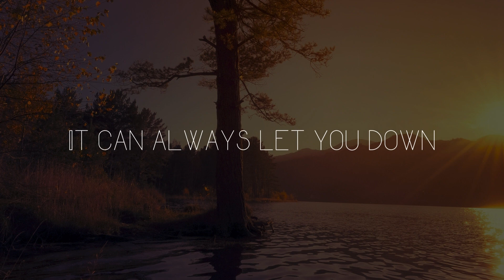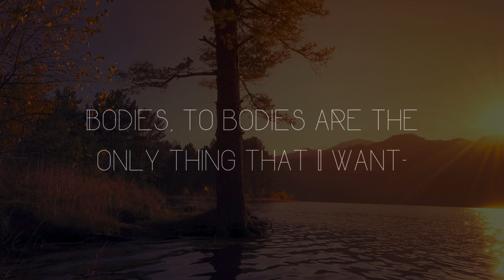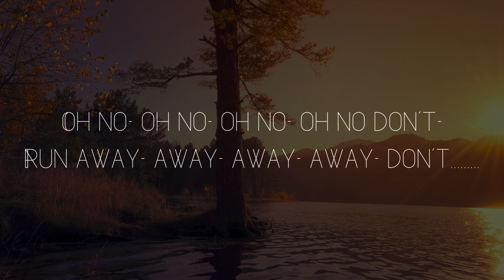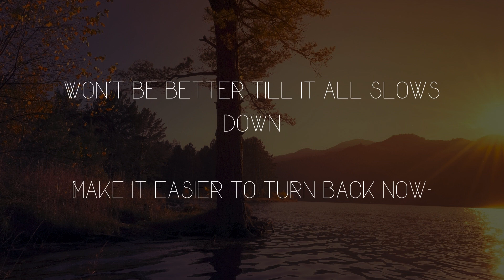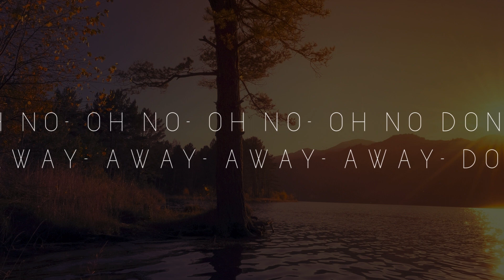Timeless - NF22 Original RMX (FEAT. Max)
"Timeless" composed by NeonFeathers22 (NF22Scribblz,) and featuring Max (respectfully from the GarageBand Preset Loops from the Vox Melodics Pack via Apple Loops.)

This track is/will be featured in Lunarhenge, the abridged spinoff series from the beloved The Celestial's Eccentric Emprise MSM AU